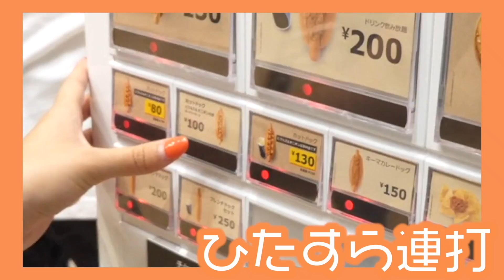【大食い】IKEAのホットドック10本食べきるまで帰れません！！